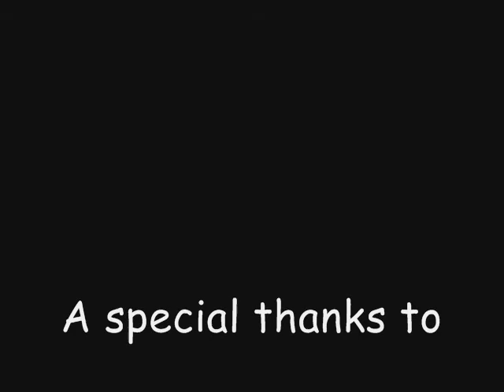Magic Pen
I was bored. this was the result